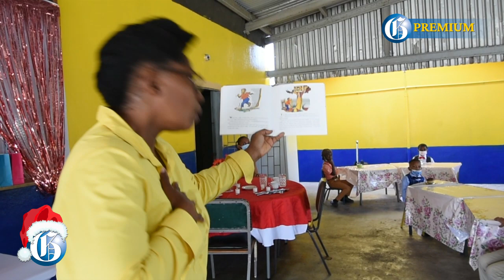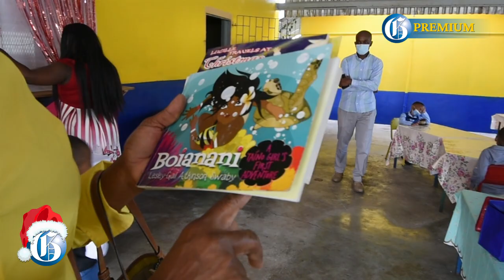'Aunty Christine' captivates students with storytelling magic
DECEMBER 8, 2021: A class of six-year-olds at the Shortwood Practising Primary and Infant School in Kingston was held spellbound recently when animated storyteller Christine Neil-Wright (Aunty Christine) spent some time with the little ones to share with them an interesting story named ‘Saving Joe Louis’.
In a Gleaner interview, Aunty Christine said the importance of teaching children to read from a very early stage could not be over-emphasized.